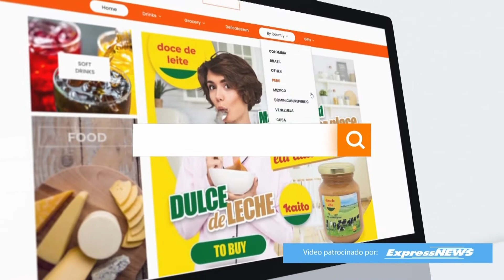😋☕Cómo preparar pan de Queso Brasileño ☕😋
La receta de pao de queijo o pan de queso brasileño es una rica merienda o tentempié a base de tapioca, mandioca o yuca que es perfecta para tomar fría o caliente a cualquier hora del día, especialmente para un desayuno brasileño.

Ingredientes:☕😋
1. 250 ml de leche
2. 3 huevos
3. ½ taza de aceite vegetal
4. 500 gramos de almidón de tapioca o yuca
5. 1 cucharadita de sal
6. 250 gramos de queso parmesano rallado

Enlaces a los productos mencionados en el video de venta en reino unido: